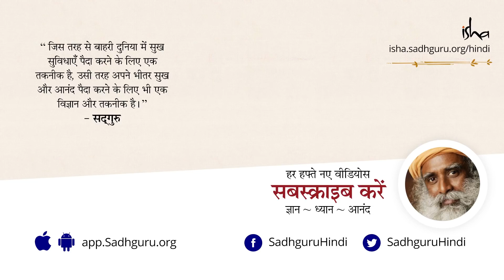रिटायरमेंट की जरुरत क्यों महसूस होती है? What Do You Do With Yourself After Retirement? | Shemaroo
जाने माने Heart Surgeon डॉ. देवी प्रसाद शेट्टी ने सद्‌गुरु को बताया कि उनके कुछ मित्र, जो बहुत ही अच्छे Surgeons हैं, अक्सर रिटायर होकर बनारस या कहीं और जाकर अपना जीवन ध्यान में बिताने की बात करते हैं। इसपर सद्‌गुरु ने उन्हें समझाया की ठहराव एक ऐसी चीज है जिसे इंसान की बुद्धि और शरीर स्वीकार नहीं करते।